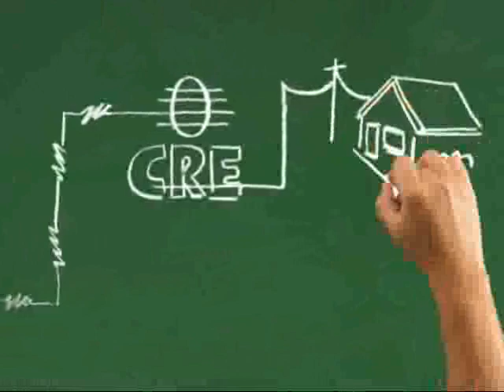La batalla de la Florida